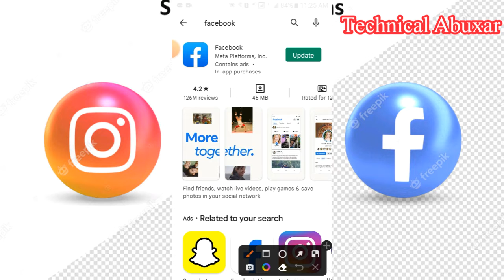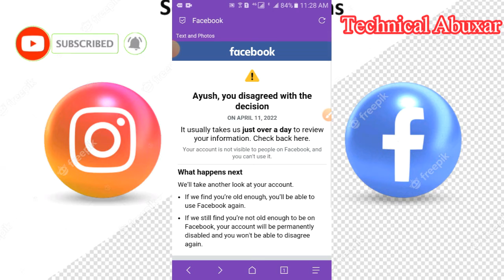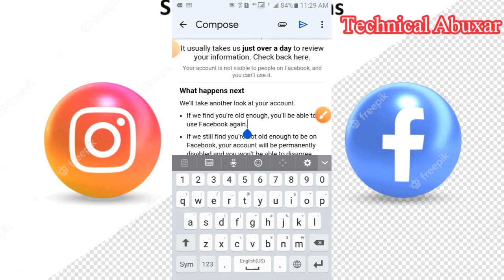You Disagreed With The Decision Problem Solved | How To Solve You Disagreed With The Decision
Hi Guys Aaj Es Video me apko batane wala ho k aap log You Disagreed With The Decision problem kaisy solve karskty hain video watch till to End
             Thanks⚘

👇About This video 👇
Learn📚
you disagreed with the decision
you disagreed with the decision facebook
you disagreed with the decision facebook problem
facebook you disagreed with the decision
it usually takes us just over a day to review your information
disagree with decision facebook
disagree with decision facebook account
fb disagree with decision
Query solve
How To Solve You Disagreed With The Decision Facebook Problem
you disagreed with the decision facebook problem solved
you disagreed with the decision fb problem
you disagreed with the decision facebook disagreed with the decision
disagreed with the decision facebook problem you disagreed with the decision facebook problem ko kaise solve kare